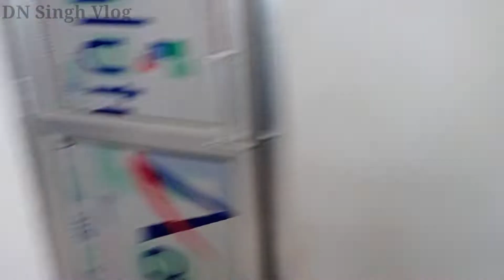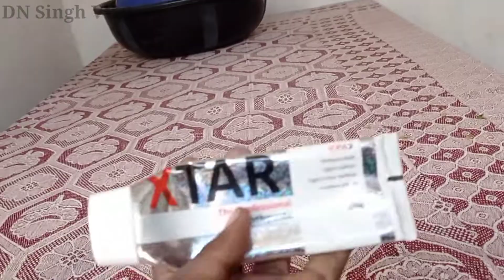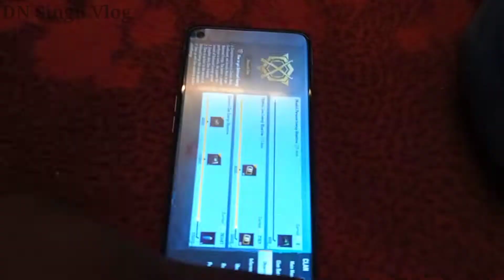Egg Se Hair Dhule 🤮🤑🤮 | My First Vlog-01 ♨️